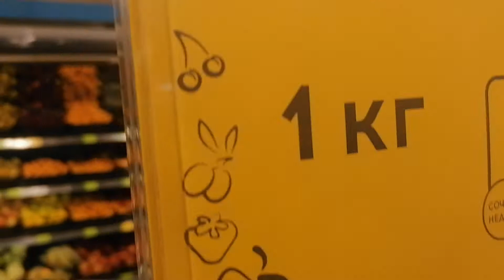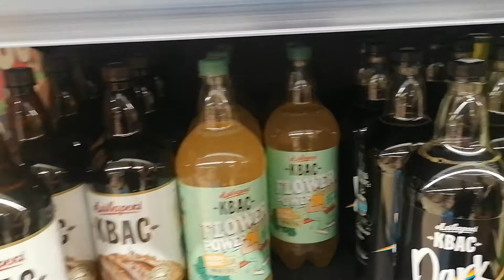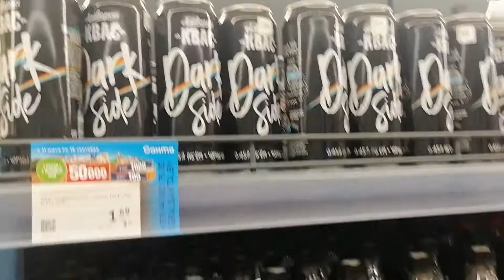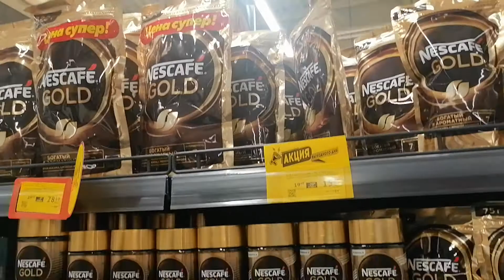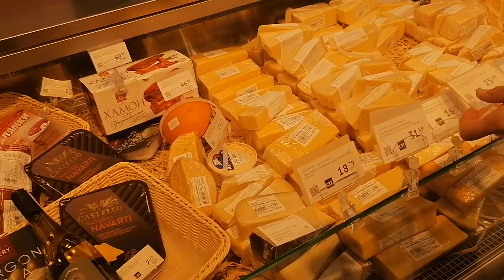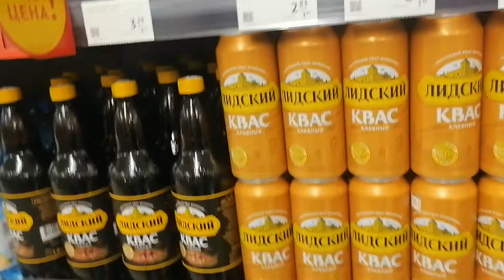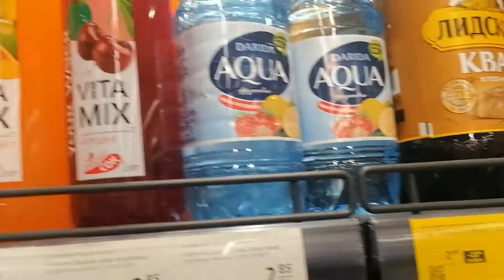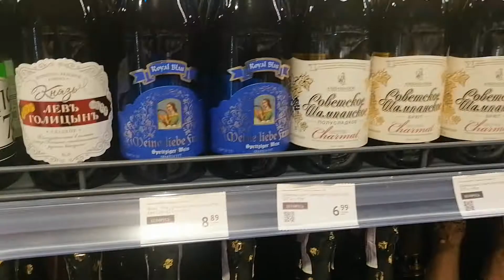Grocery Shopping for home in Belarus Part # 3